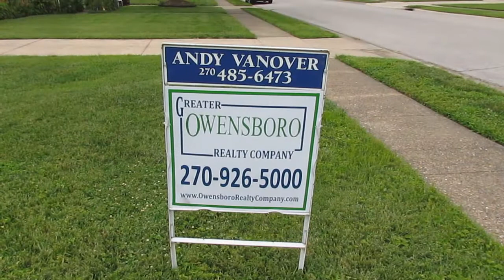1422 Oakwood Ct. Owensboro, KY 42301